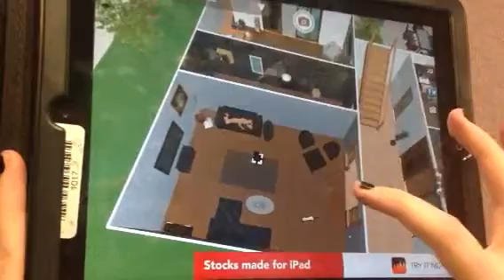Casa de SB 2015